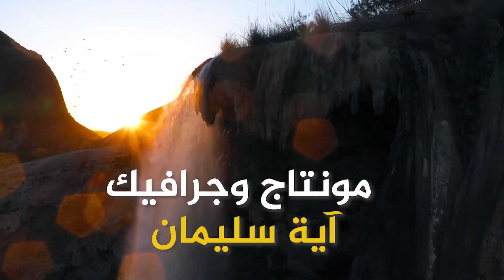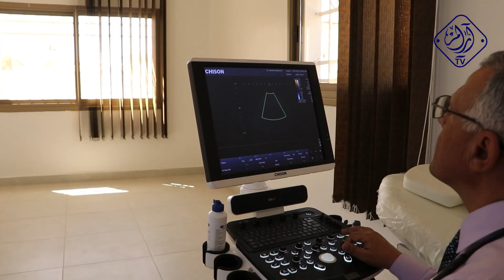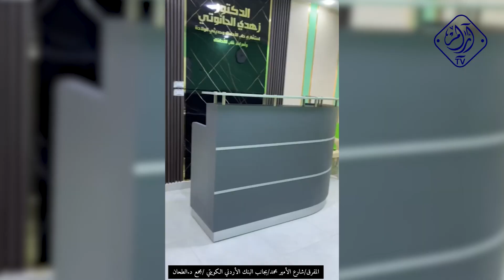الدكتور زهدي الحانوتي ‏استشاري طب الاطفال وحديثي الولادة وامراض قلب الاطفال‏ - خطوات أردنية